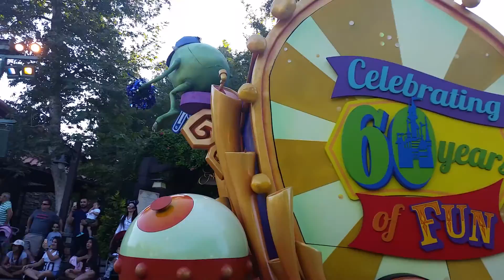Disney California Adventure Pixar Play Parade